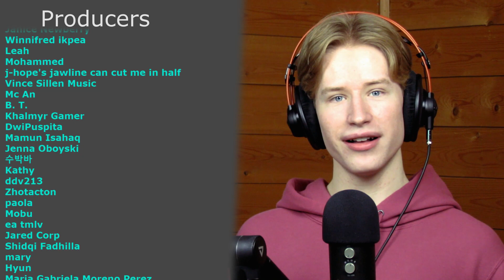HONEST REACTION to twice moments my subscribers think about a lot